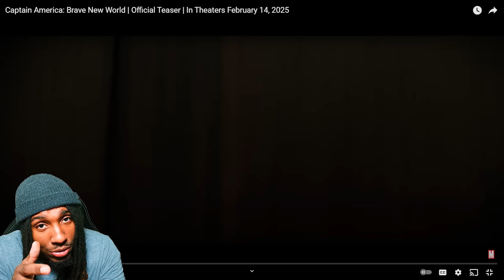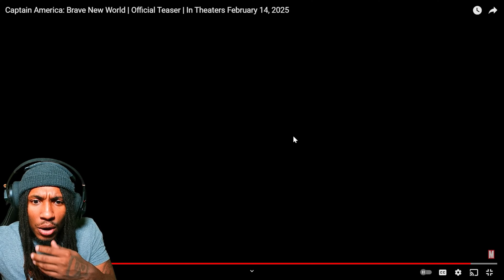"THIS ACTUALLY GAS BRO.....LETS GO ANTHONY MACKIE!!!!!!" Captain America: Brave New World REACTION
Niggas better have hit that thumbs up button g shit :)
Better have been high as ah kyte watchin too nigga